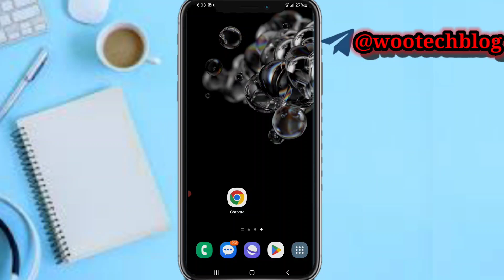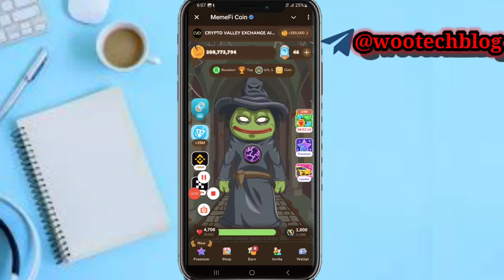MemeFi Daily Combo: How To Do MemeFi Daily Combo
Welcome to our comprehensive guide on the MemeFi Daily Combo! In this video, we break down everything you need to know to maximize your MemeFi experience. Whether you're a beginner or a seasoned pro, our step-by-step instructions will help you master the Daily Combo and increase your earnings.

🎯 Join us as we explore the latest trends, tips, and tricks to effectively execute the MemeFi Daily Combo. Don't miss out on valuable information that could elevate your airdrop game!  Let’s dive in and start mastering the MemeFi Daily Combo together!

MemeFi Bot Mine Link Link

?sub_confirmation=1

Twitter Handle

🔑 Related Keywords 🔑

memefi daily combo,memefi daily combo today,